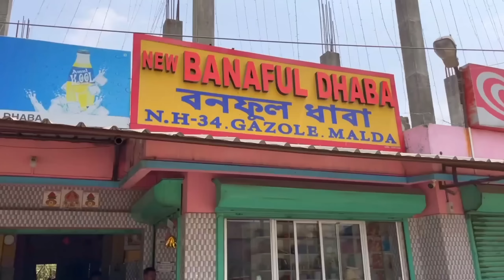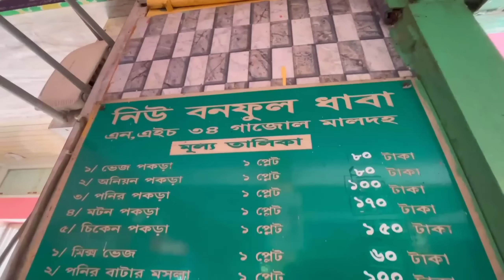Malda Gazole Banaful Dhaba তে দেশি খাসির মাংস ভাত দিয়ে breakfast করলাম || Pardesi Dhaba-র মিষ্টি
. Get additional benefits of upto Rs 100 by using my sign-up code.

Location :
Banaful Dhaba
Gazole,Rangabhita, West Bengal 732124
Google Map Location :